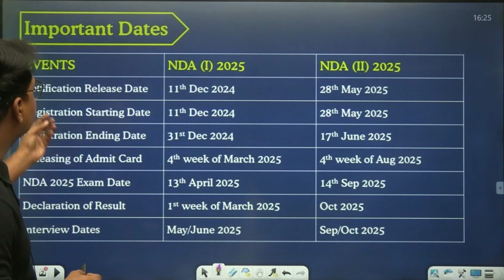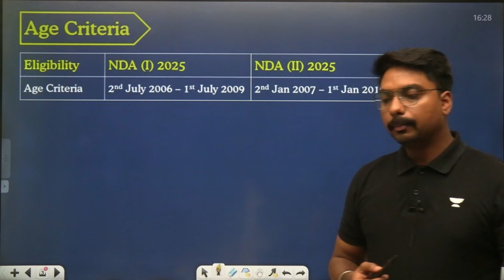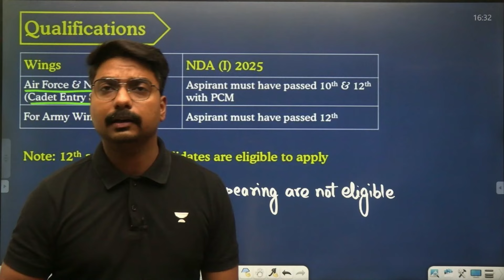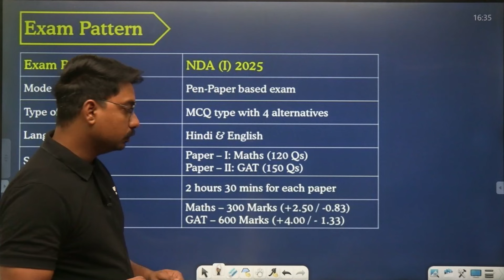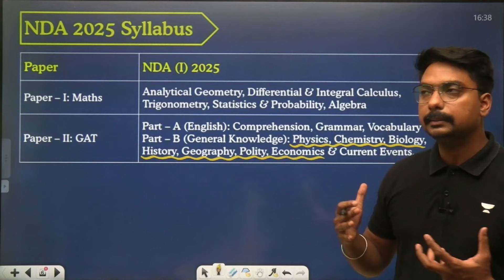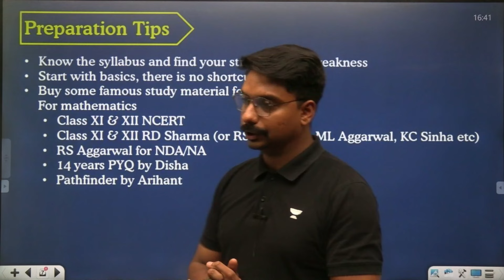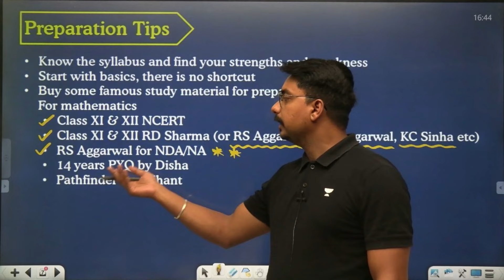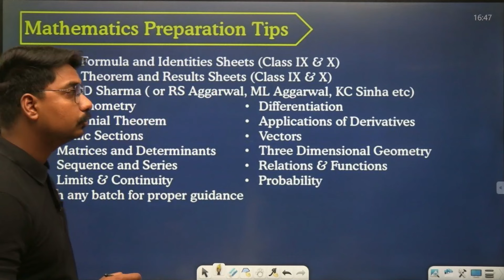NDA 1 2025 | NDA Maths Strategy That Toppers Follow | By Akhil Roy Sir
📲Call Our Educator's team on 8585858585 and take your NDA | CDS | AFCAT | CAPF & SSB Preparation to the next level.